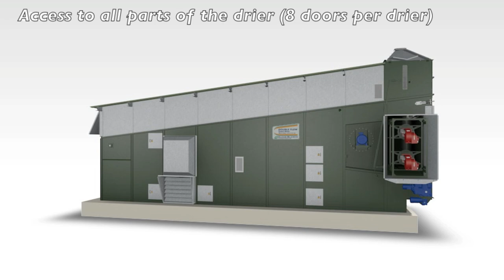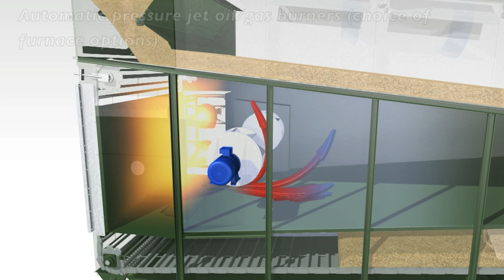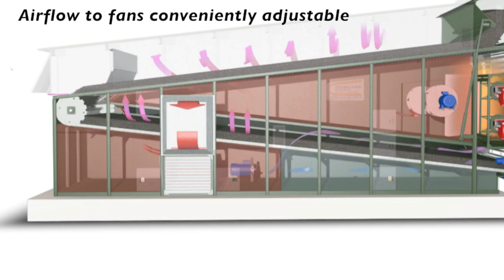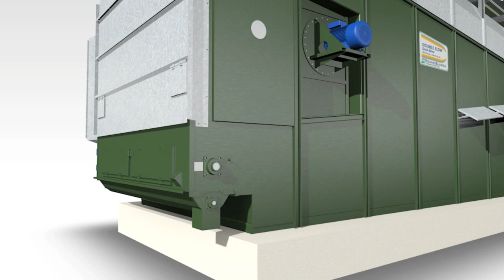Alvan Blanch Continuous Double Flow Grain Dryer - Animation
New Working Animation of Alvan Blanch Continuous Double Flow Grain Dryer. Showing extra footage nor seen before. Highly fuel efficient continuous double flow grain drying system.
Alvan Blanch Durchlauf Getreidetrockner.
Анимация работы зерносушилки двойного потока Алван Бланч.
Alvan Blanch Kontinualni Sušarny zrnin.
Alvan Blanch Dubultplūsmas Graudu Kalte.
Alvan Blanch Зерносушарки беспрерывного потоку.
Alvan Blanch Suszarnia do ziarna o pracy ciaglej.
Alvan Blanch FEKVŐ, FOLYAMATOS ÜZEMŰ SZEMESTERMÉNY SZÁRÍTÓ DUPLA ÁRAMLÁSÚ RENDSZERREL
Alvan Blanch Grain drier